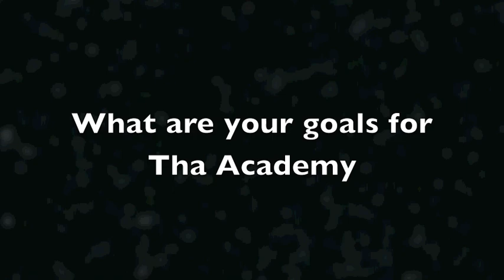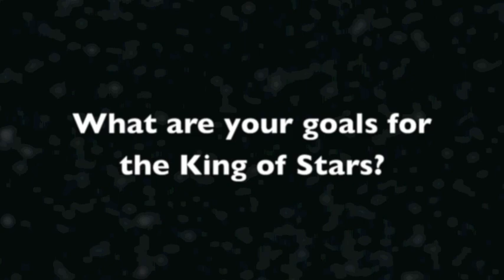A day in the life of Tha Academy: Atlanta Road Trip pt.2